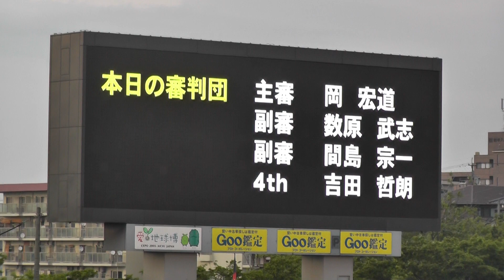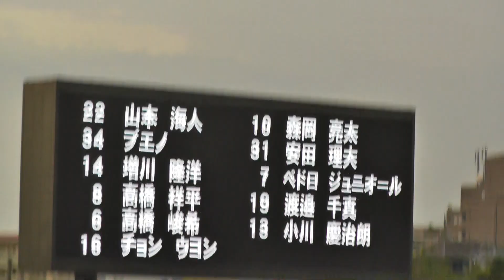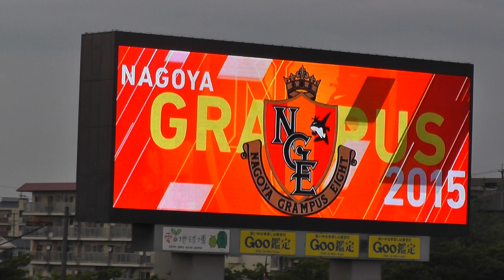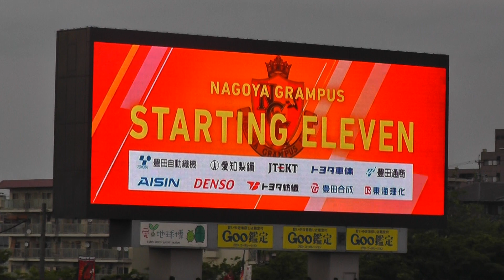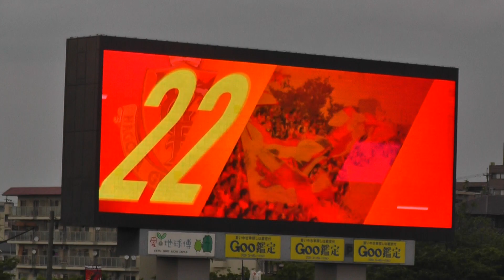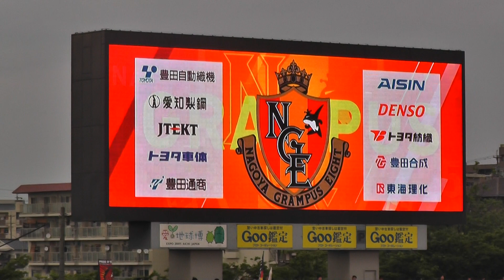2015 名古屋グランパス 選手紹介(2015.6.3 JリーグYNC予選B組第7節)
2015.6.3
Jリーグヤマザキナビスコカップ予選B組第7節
名古屋グランパスVSヴィッセル神戸
パロマ瑞穂スタジアム